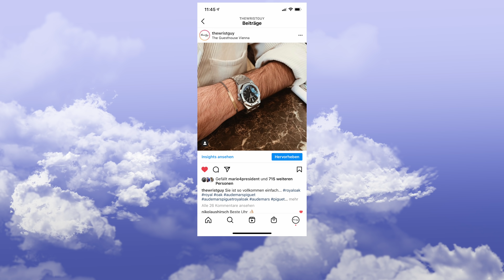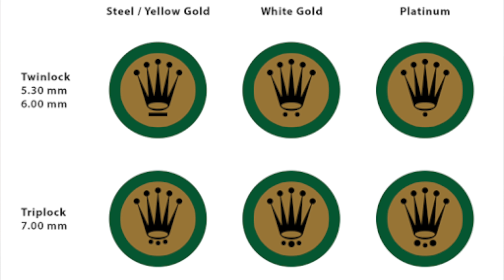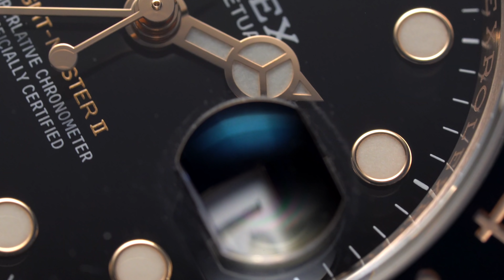Die schönste Uhr in Rosegold? | Rolex GMT-Master 2 Rootbeer 126715CHNR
Hello! Heute möchte ich euch die neueste Uhr in meiner Sammlung vorstellen - die Rolex GMT-Master 2 "Rootbeer" in Rosegold mit der Referenz 126715CHNR. Was sie so besonders macht und warum ich sie gekauft habe erfahrt ihr im Video ;)

Inhalts des Videos:
[00:00] Intro
[00:49] Wieso ich die Uhr gekauft habe
[03:30] Die Rolex GMT-Master 126715CHNR
[04:20] Das Material - Everose
[05:00] Band & Schließe
[05:57] Die Keramiklünette
[06:20] Die Krone
[06:40] Die Lünette
[07:20] Die Schließe
[08:30] Am Arm
[08:50] Fazit